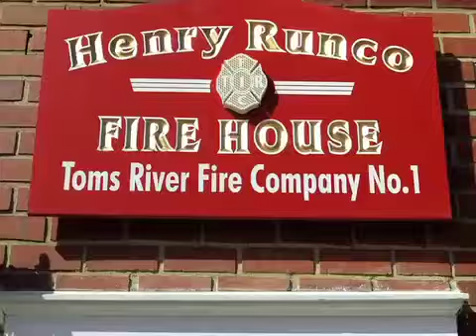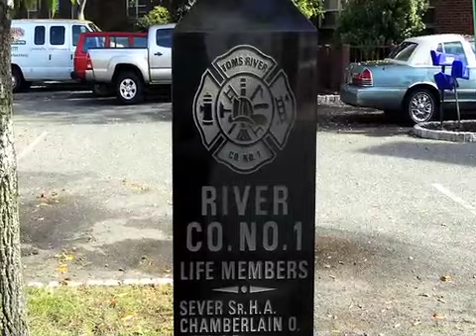Toms River Halloween 2010 Parade Interview with Ron Weingroff Fire Co #1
Thursday October 28th 2010 Toms River NJ Vincent DiStefano caught up with Ron Weingroff of Toms River Fire Company #1 to talk about the big annual event.